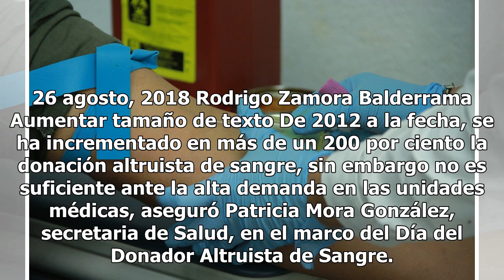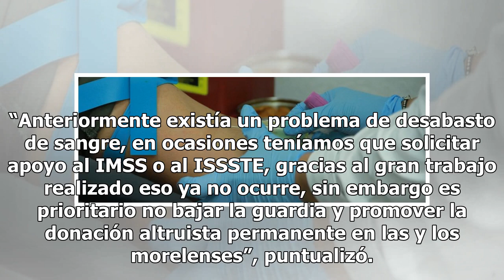Promueven donación altruista de sangre en Morelos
26 agosto, 2018 Rodrigo Zamora Balderrama Aumentar tamaño de texto De 2012 a la fecha, se ha incrementado en más de un 200 por ciento la donación altruista de sangre, sin embargo no es suficiente ante la alta demanda en las unidades médicas, aseguró Patricia Mora González, secretaria de Salud, en el...